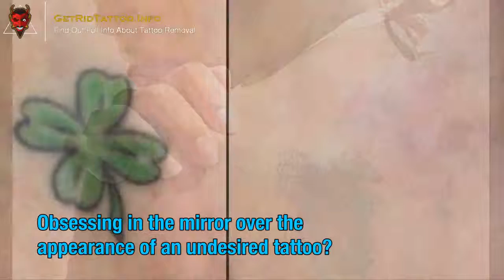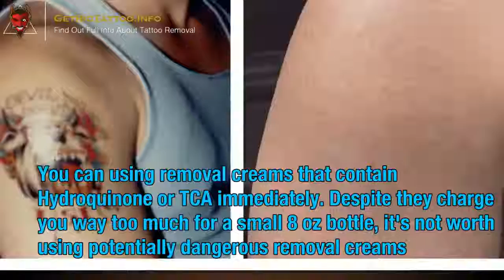Best Tattoo Laser Removal – Everything you need to learn about tattoo removing.